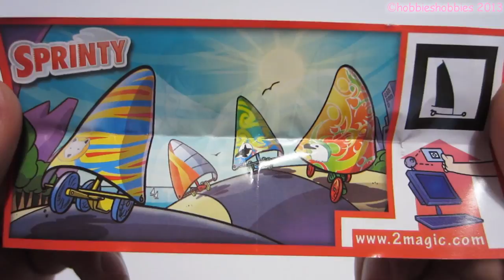1 Kinder Surprise Eggs Unboxing Round 5